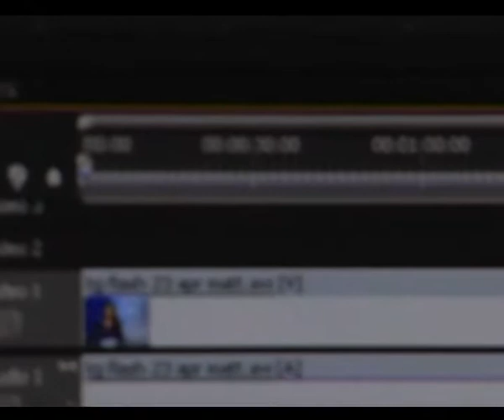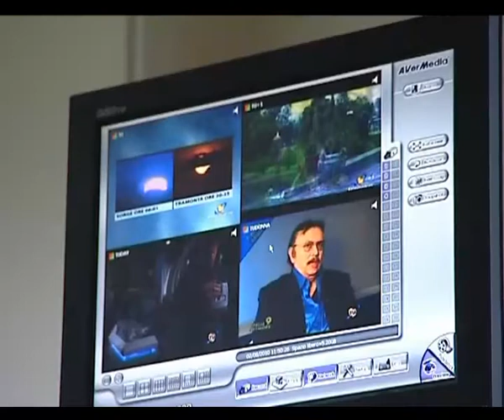TELEUNIVERSO DATI AUDITEL AGOSTO 2016